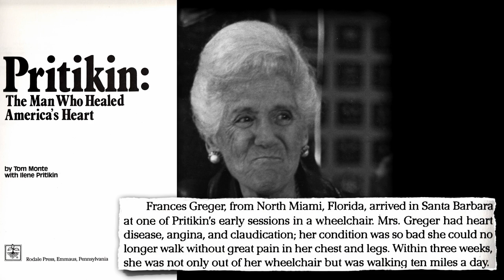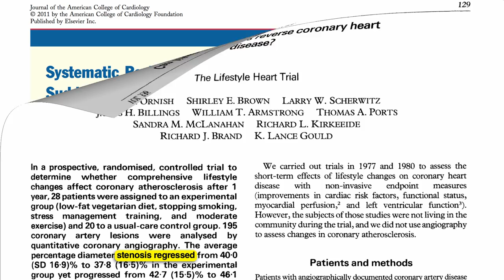Our number one killer can be stopped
DESCRIPTION: Dr. Dean Ornish proved decades ago that heart disease could be reversed solely with diet and lifestyle changes. Have a question about this video? and I'll try to answer it! This is a continuation of a theme I started in yesterday's video about my personal journey into medicine. Please feel free to post any ask-the-doctor type questions here in the comments section and I'd be happy to try to answer them. Be sure to check out the other videos on heart health and heart disease Also, there are 1,449 subjects covered in my other videos--please feel free to explore them!